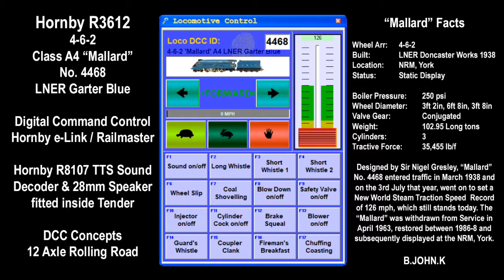Hornby Class A4 Mallard No.4468 LNER Garter Blue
This is a demonstration of the Hornby R3612,  4-6-2 Class A4 "Mallard"  Locomotive  in LNER Garter Blue Livery.

It is a Limited Edition (0730/1260) celebrating the 80th Anniversary of the 'Mallard' featuring 18K gold plating on its metal parts and the Rails on the wooden display plinth (with inscribed brass plate). A decorative laurel leaf  plaque is included to highlight the 126 mph Steam Traction World Speed Record set on the 3rd July 1938, by the 'Mallard', which still stands today.

This Locomotive is on a DCC Concepts Active Rolling Road with power being delivered using Hornby's e-Link / Railmaster Digital Command Control.

I have retro-fitted the Hornby R8107 TTS Decoder, for the Mallard, which can be heard during this video.

B. John. K